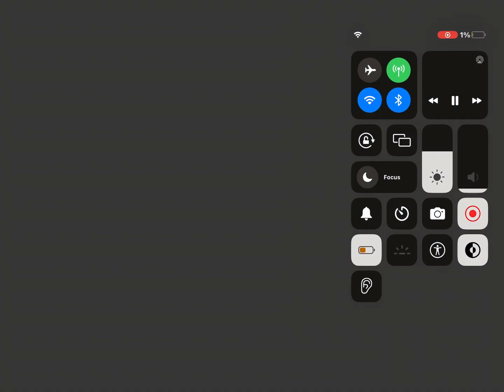Cade malane more like pain lane